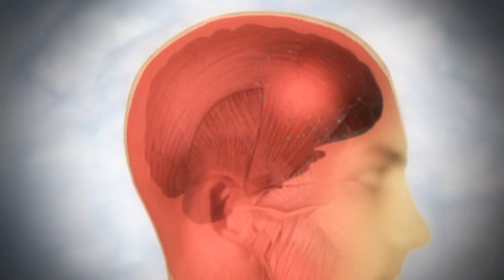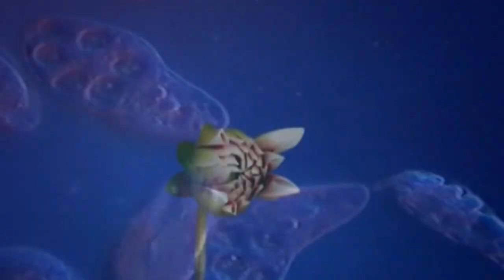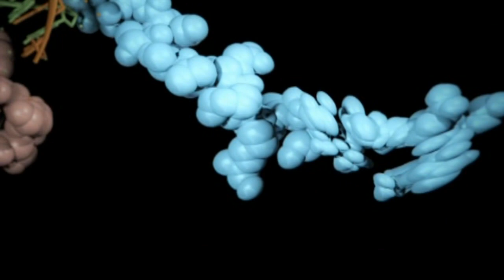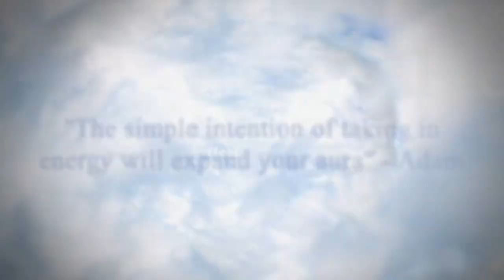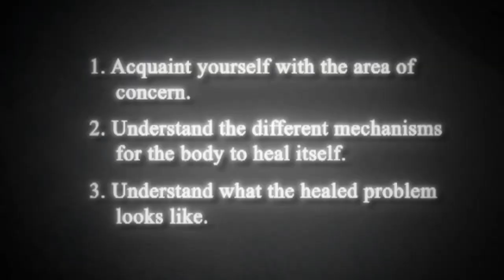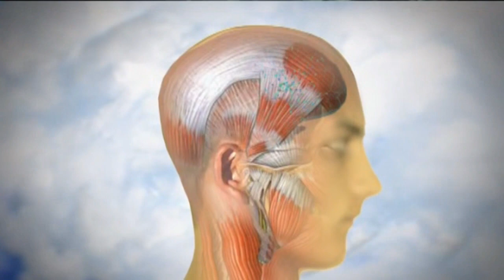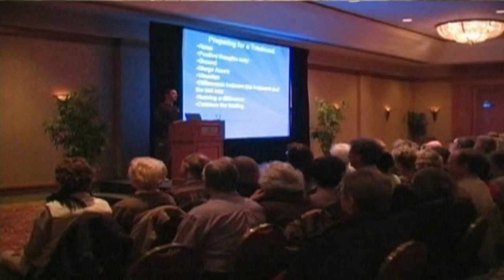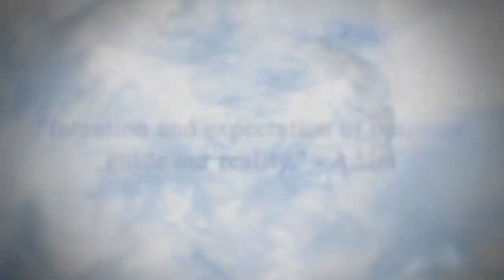Adam DreamHealer | Heal Yourself | Discussions and Introduction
DreamHealer's new "Heal Yourself" is intended to guide individuals in creating their wellness by teaching them how to harness their thoughts and intentions through visualizations. They can activate their innate healing abilities for optimal health and improve their day-to-day living. It is transformational when learning to tap into the body's amazing self-healing mechanisms to achieve self-empowerment.